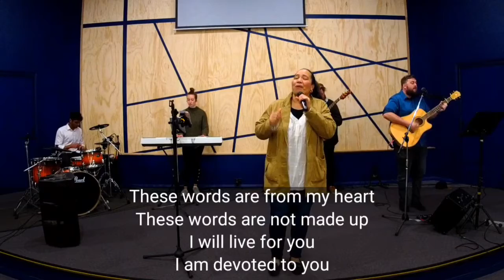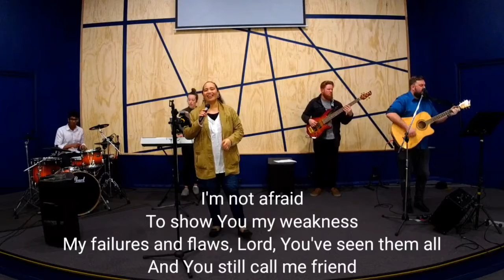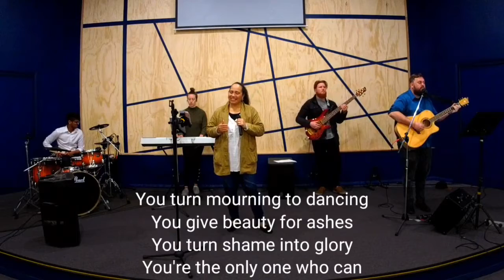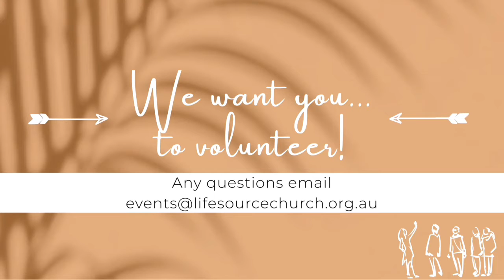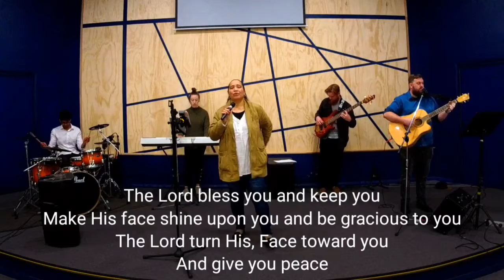Sunday Service 26 07 20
Hey Fam, Welcome to what may be our last pre-recorded online service WOW! Today Pastor Steve is back and brings us a timely Word on Faith. Join us as we worship Jesus as a family this morning.